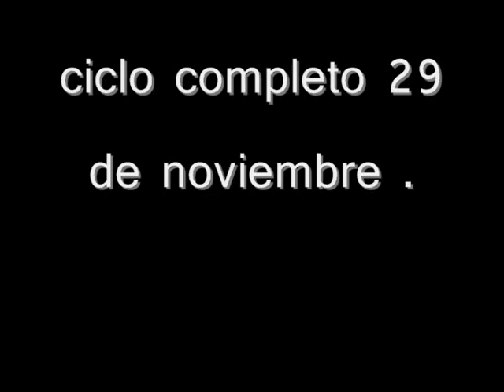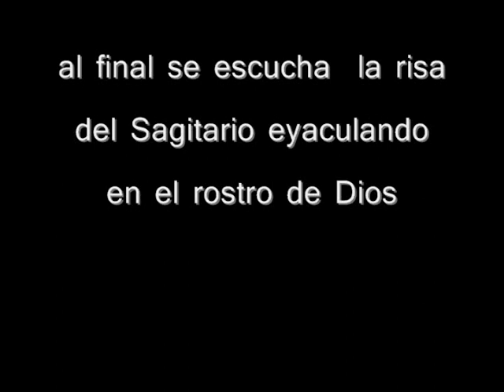Los amos del centauro ciego....psicodelica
El hallazgo no es mas que la coincidencia de la psiquis y la locura,con un traje de leopardo te adivino el tiempo ...piel de arena y corazon de sal. Lamento que la electricidad mantenga la luz alejada en vidrio que no he de imaginar.